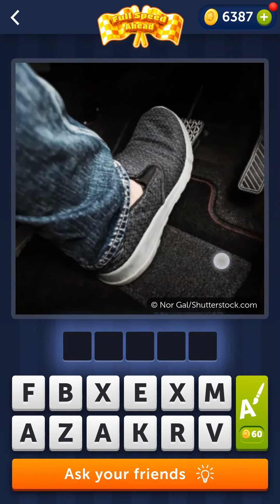4 Pics 1 Word Daily Puzzle November 28 2021 Answer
4 Pics 1 Word Daily Puzzle November 28 2021 Answer
4 Pics 1 Word Daily Bonus Puzzle November 28 2021 Answer